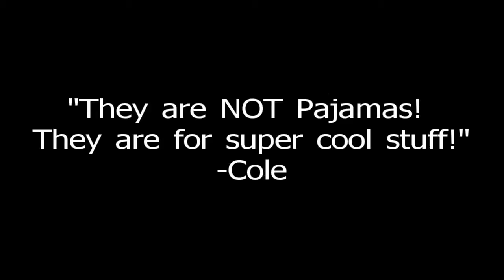They are not Pajamas Cole